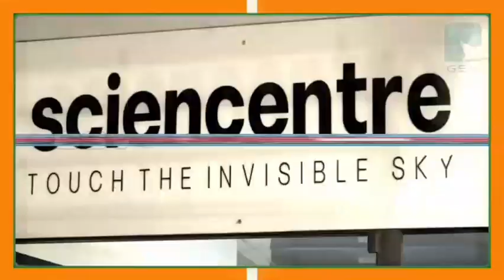വടകര റെയിൽവേ സ്റ്റേഷൻ 22 കോടി രൂപയുടെ വികസനാനുമതി. പാസഞ്ചർ എമിനിറ്റസ് കമ്മിറ്റി പരിശോധ നടത്തി